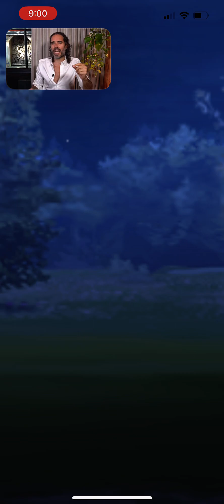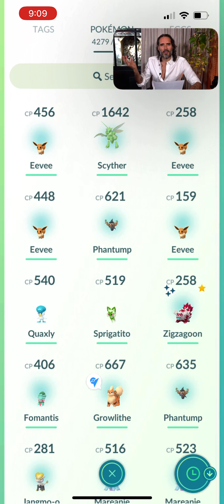POKEMON GO PVP wRB on UKRAINE NAZI! SHADOW VICTREEBEL LEAD FTW!